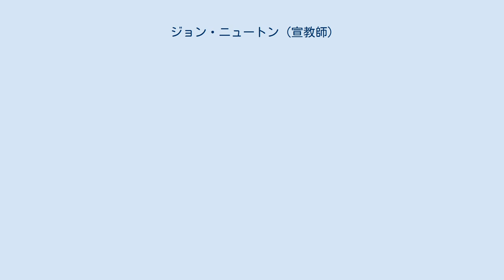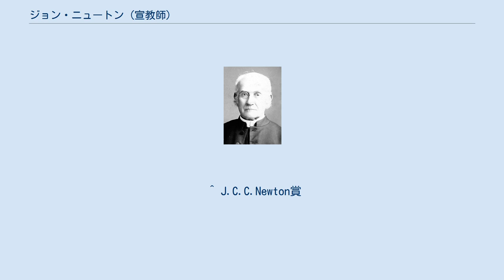ジョン・ニュートン (宣教師)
ジョン・コールドウェル・カルフーン・ニュートン（John Caldwell Calhoun Newton、1848年5月25日 - 1931年11月10日）は、アメリカ南メソヂスト監督教会の宣教師である。
J・C・C・ニュートンと表記されることが多い。
 1848年にサウスカロライナ州に生まれた。
少年時代に南北戦争が勃発。
南軍に志願し、少年兵として従軍する。
1870年にケンタッキー陸軍兵学校に入学する。
 その後、海外宣教の志を得る。
1874年に按手礼を受け、牧師となる。
1884年ジョンズ・ホプキンズ大学の研究科で学び、1888年までケンタッキー州で牧師として牧会をする。
 1888年に来日し、東京英和学校神学部の教授に就任。
1889年9月関西学院の創設に関わり、神学部の教頭に就任する。
しかし、1898年大病を患い、療養のため帰国する。
4年間ヴァージニア州で牧会をする。
1904年に再来日し、関西学院神学部の部長に就任する。
1904年9月にウォフォード大学より名誉神学博士号を受ける。
1916年に、関西学院院長（第三代）に就任する。
 1920年に退職し、1923年に帰国した。
ジョージア州アトランタの娘の元で老後を過ごし、1931年に死去した。
 関西学院大学図書館では、同氏の名を冠した創作作品を毎年募集し、J.C.C.Newton賞を表彰している。
 ^ J.C.C.Newton賞